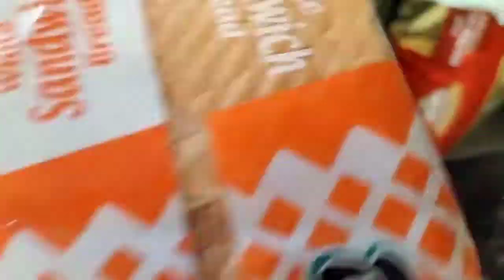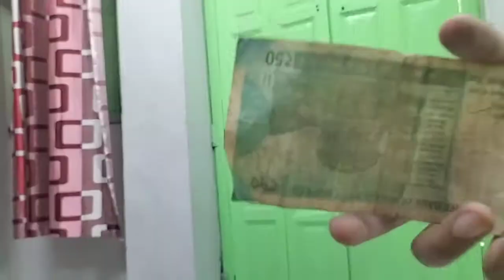Best And Easy Chicken roll Recipe, Step By Step, Vlog With Recipe